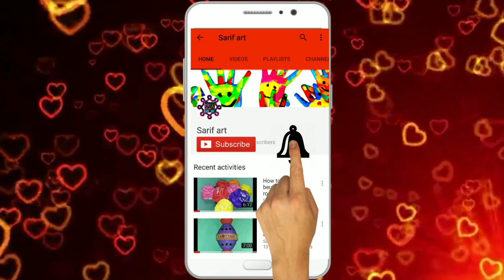How to reuse Kinder joy eggs। easy reuse idea of kinder joy eggs containers.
How to reuse kinder joy egg s container। easy reuse idea। emoji making from waste.

its so easy and attractive .you just make it . if you facing any problem doing this craft then please tell me . i will try to

sarif art